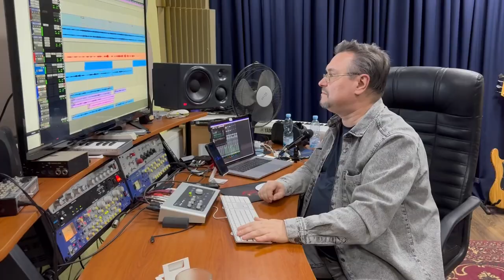Janeuary - Awakening (Song Recording Process)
Audio production:
Composer, piano, vocal: Janeuary
Viola: Maksym Oschepkov
Cello: Olexandr Gosachinskіy
Recording and editing: Volodymyr Grigorovitch at KyivSoundStudio
Mix and master: Andrew Kravchenko

Make-up: Kateryna Kutuzova

Artist manager: Yana Mayornikova